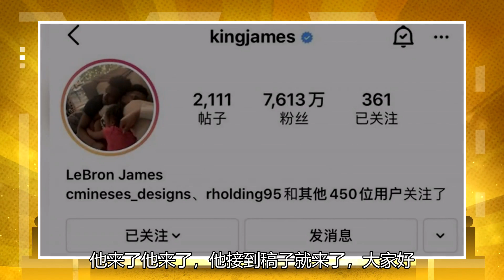生日那天，詹姆斯选择用自己的头像和家庭生活照代替科比父女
12月31日讯 今日，湖人前锋勒布朗-詹姆斯更新了他的Instagram账户头像。詹姆斯将头像更换为了他的三位子女趴在沙发上一起睡觉的图片。此外，他的妻子Savannah的右手也出现在这张温馨家庭照中。